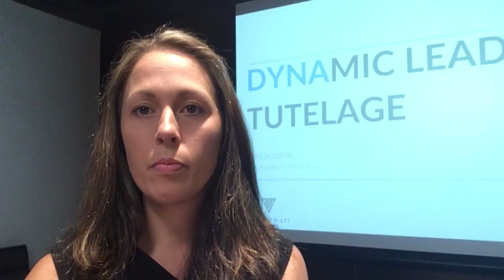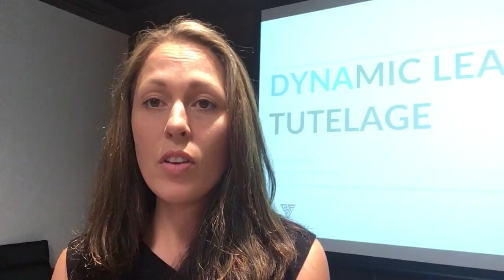To become a dynamic leader you need to focus on three key areas:
Investing in Relationships; Inspiring Respect; and, Influencing Results.